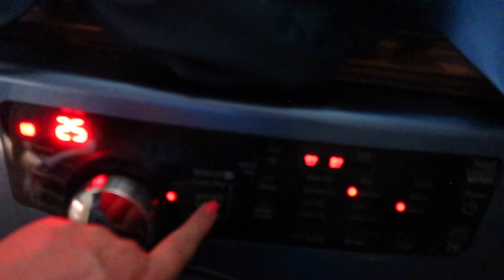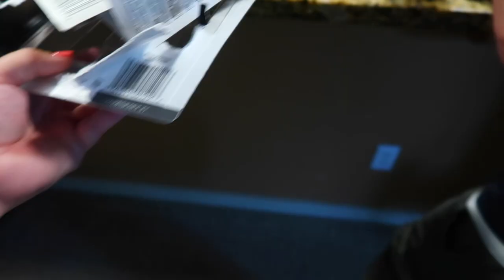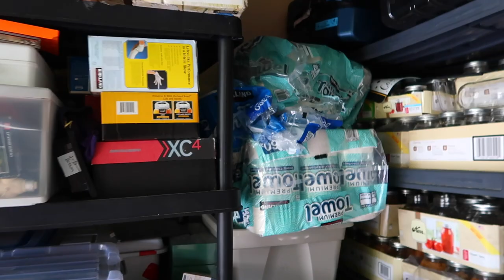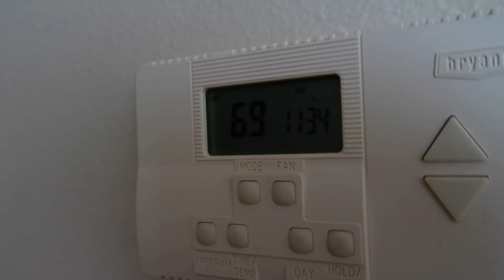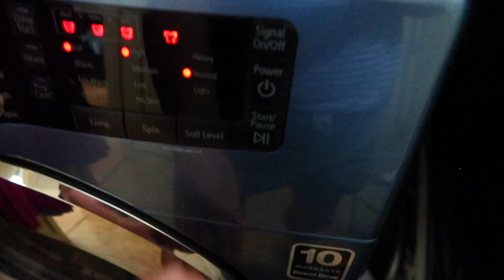CLEANING OUR WHOLE HOUSE BEFORE SCHOOL STARTS! | BACK TO SCHOOL HOUSE CLEANING | CLEANING OUR GARAGE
AMAZON FAVORITES:

LUG TRAVEL BAG:

MICROFIBER BEACH (TRAVEL) TOWELS:

GoPro HERO9 BLACK CAMERA:

Canon PowerShot G7X Mark II Digital Camera:

Monitor Stand Riser Desk Organizer:

Bookshelf for Desktop Storage:

ART MARKER SET:

CURRENT PHONE CASE:

FETCH APP -2000 BONUS points w/ REFFERAL CODE:
5KKJA